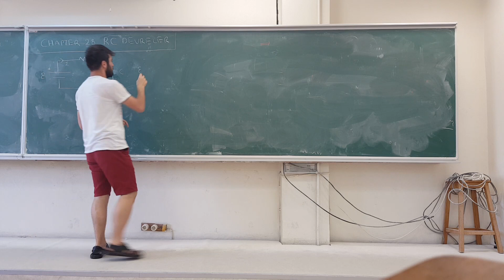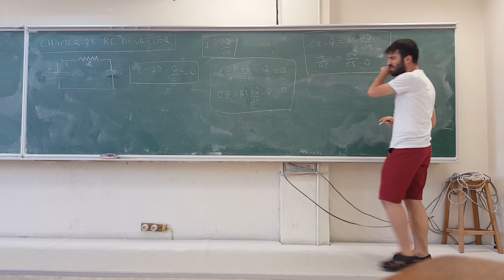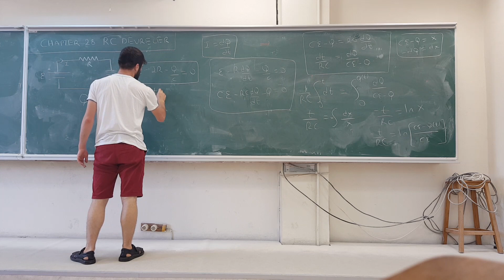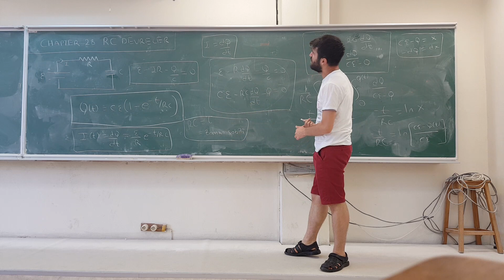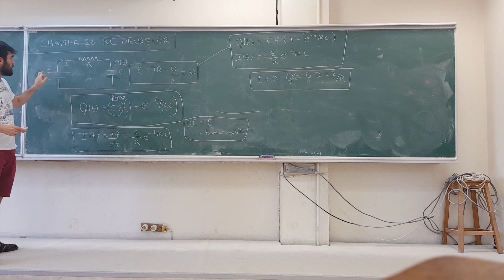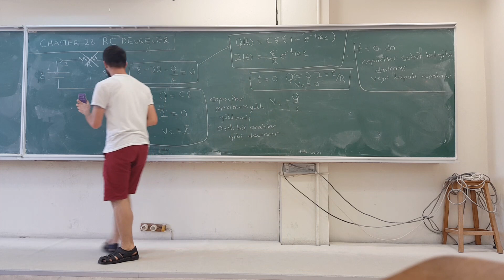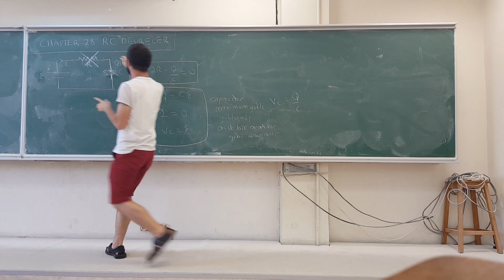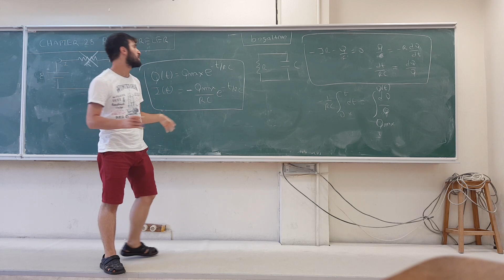RC devreler 1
Boğaziçi Üniversitesi PHYS201 Soru Çözümleri